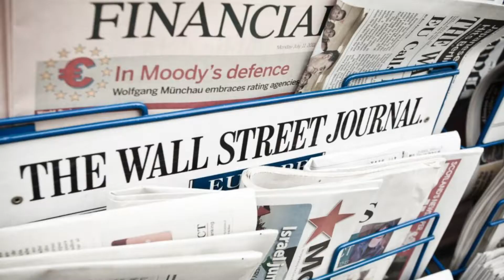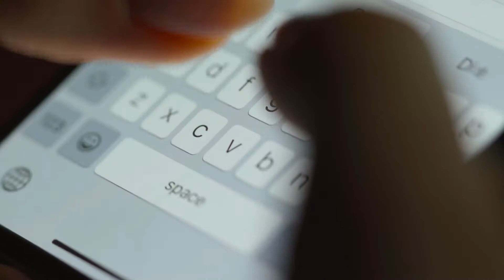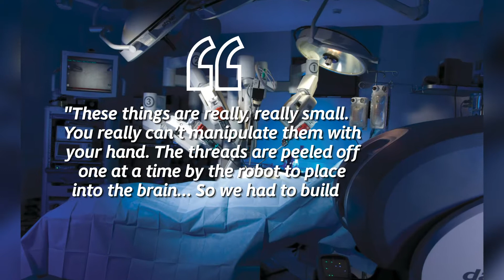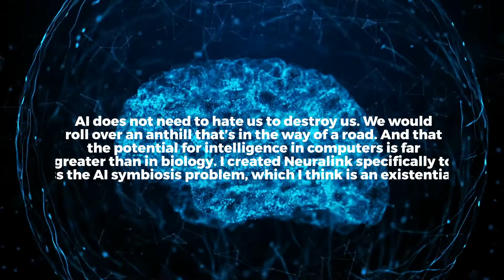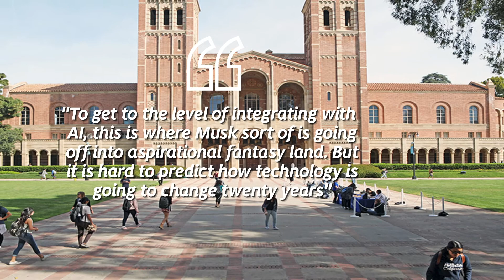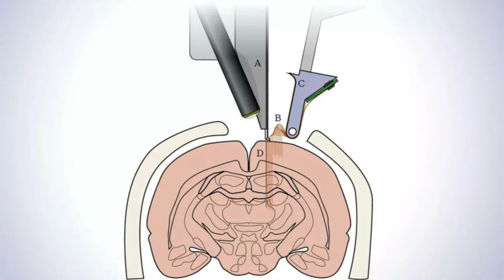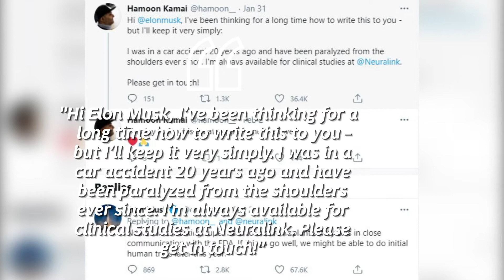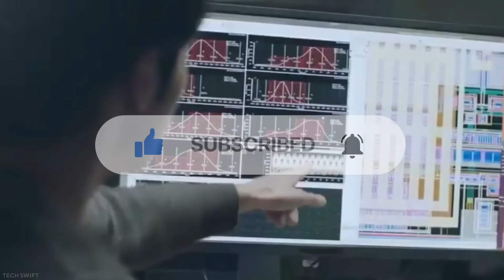Elon Musk's True Plans With Neuralink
Join us in today’s video as we share with you how Elon Musk’s true plans with Neuralink. The pace of technological development is likely to pose unprecedented challenges to humanity. Elon Musk’s news project Neuralink’s brain chips already aim to merge humans with machines. But what does Musk’s invention mean to us and should we be worried about the future?

Eventually, these breakthrough devices are to merge humans with technology. Elon Musk is known for his visionary ideas that revolutionize the world. Starting with online payments and PayPal, he then went on to reinvent cars using electric motors and space exploration with reusable rockets. Neuralink may seem interesting, but how will it change the world? There are more details to this story so be sure to watch the whole video.

In this video, we break down Elon Musk's True Plans With Neuralink.